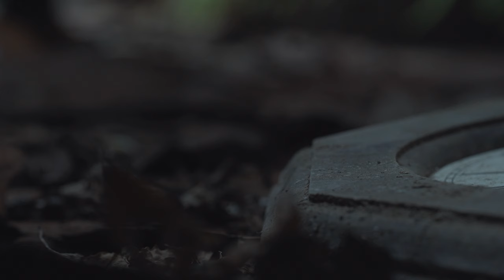Koretsky - Signs Of Life (Official Video) ft. TinaKristina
words and music: Olé Koretsky ∗
lead vocal; TinaKristina ∗
audio production: Olé Koretsky, Mike Dextro ∗
mix engineer: Alonzo Vargas ∗
∗ made in the United States and Mexico